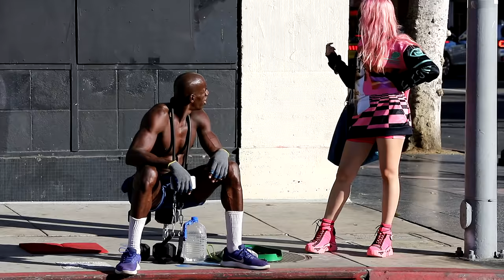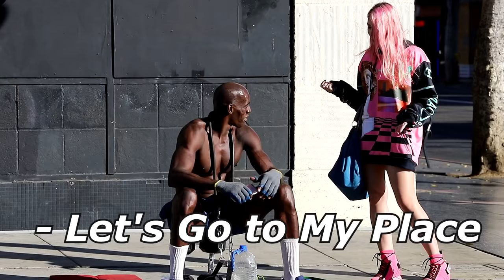Can I Give You Head?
CAN I GIVE YOU SOME HEAD PRANK IN THE HOOD! (GIRL VERSION)
MUST WATCH THIS FUNNY PRANK VIDEO

FOLLOW SOLEN ON SOCIAL MEDIA!